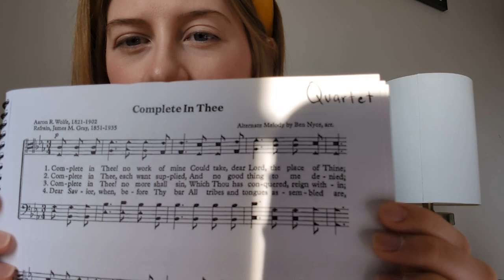Leaving the Mennonites: my story & perspective